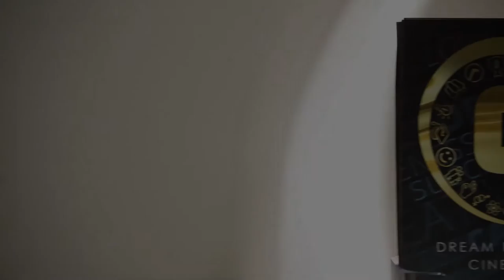Dream Reality Cinema vélemények 3.rész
EL INDULT A VIDEÓTÁR! Legyél te is tagja akadémiánknak, több mint 300 videóhoz férhetsz hozzá. Soha nem látott anyagok, energia és lendület, ahogy már megszokhattad. Legyél az első 10000 Prémium előfizetőnk között.